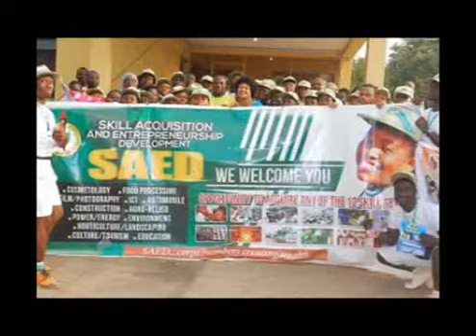NYSC SAED Programme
Akwa Ibom State NYSC